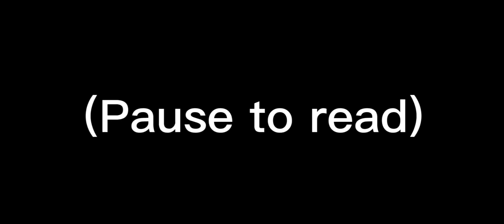Sailor moon dodging knife Gacha meme ft: sailor moon, and tuxedo mask